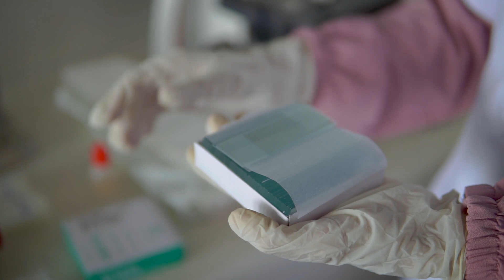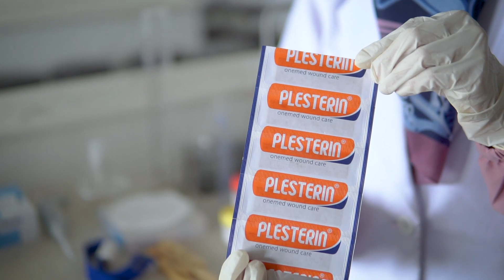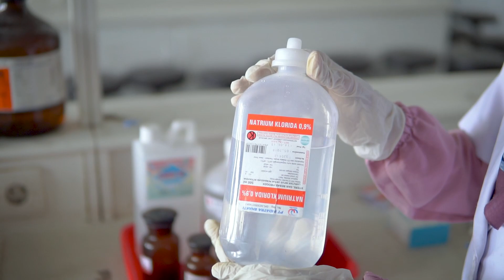Pengenalan Peralatan Laboratorium Patologi Klinik Fakultas Kedokteran Universitas Riau [Blok 1]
Pengenalan Peralatan Laboratorium Patologi Klinik Fakultas Kedokteran Universitas Riau [Blok 1] Fakultas Kedokteran Universitas Riau